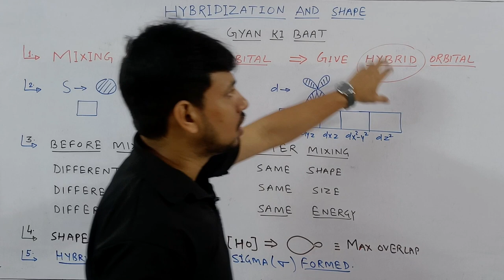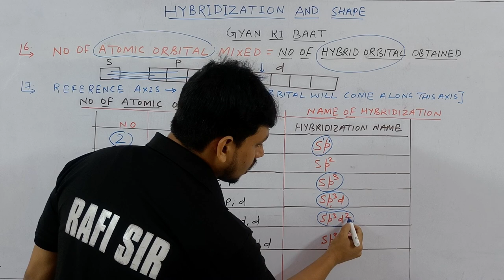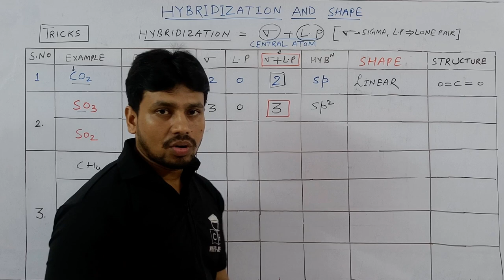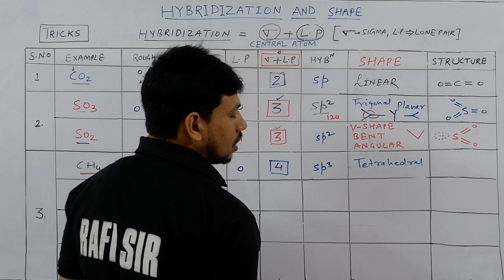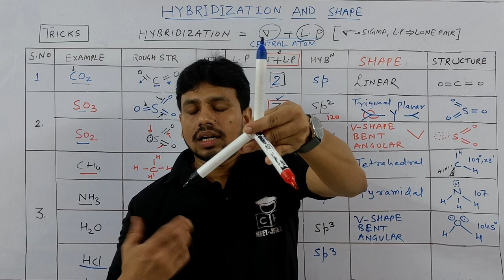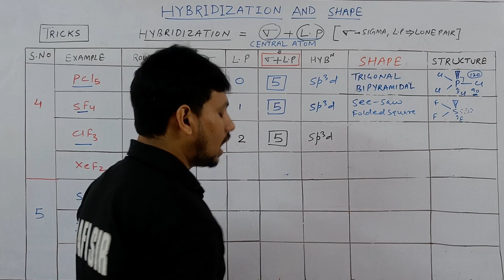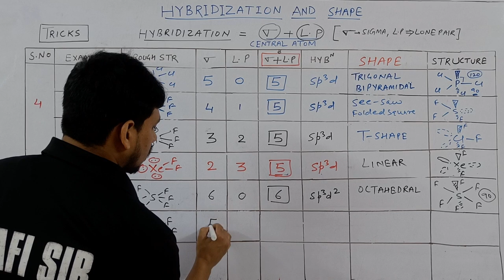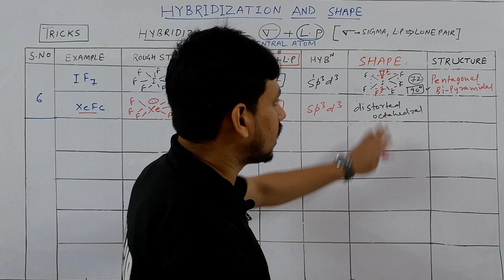CHEMICAL BONDING PART 1 | TRICKS | HYBRIDISATION| JEE MAINS | NEET | COMPETITIVE HUB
KASA KAY...?

hybridisation class 11
hybridisation
hybridisation tricks
hybridisation of carbon in organic compound
hybridisation tricks for neet
hybridisation tricks for jee
hybridisation short tricks
artificial hybridisation class 11
tricks to find hybridisation
class 11 chemistry hybridisation
how to find hybridisation
how to find hybridisation class 11
hybridisation chemistry
solid state hybridisation
class 12 hybridisation
energetic of hybridisation
chemistry chemical bonding
chemical bonding one shot jee
chemical bonding one shot neet
chemical bonding jee advanced
chemical bonding ncert line by line
 chemical bonding and molecular structure class 11 full chapter

00:00 INTRO
00:33 GYAN KI BAAT
03:12 HYBRIDISATION
06:30 MAIN TRICK
07:37 APPLICATION SP TO SP3
20:39 APPLICATION SP3D TO SP3D2
31:58 SP3D3 HYBRIDISATION
34:24 OUTRO